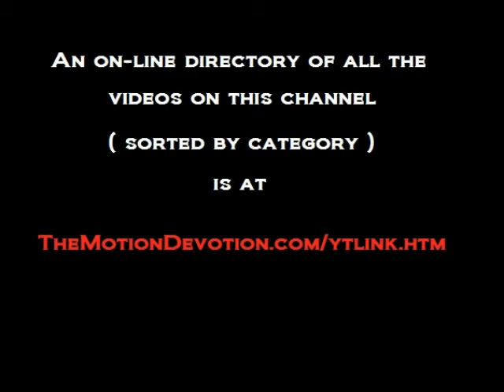MICHAEL J FOX "High School USA" - 1988 Chicago TV ad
TheMotionDevotion
MISSION STATEMENT: Educate, Entertain, Inspire